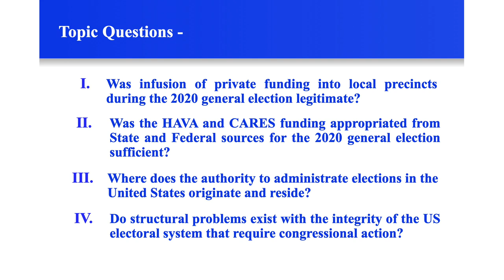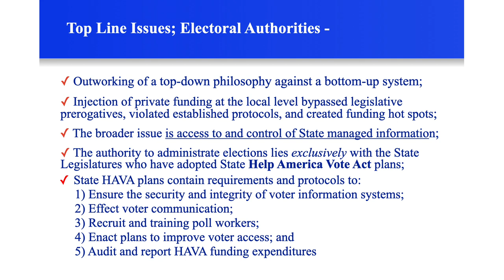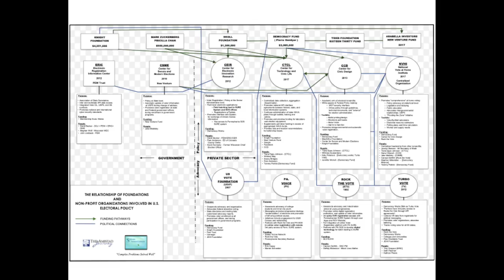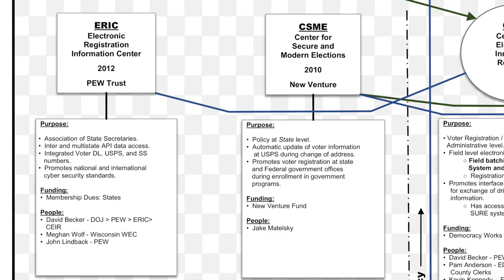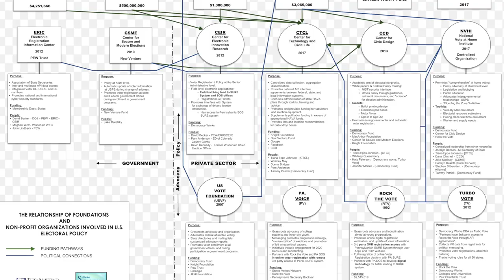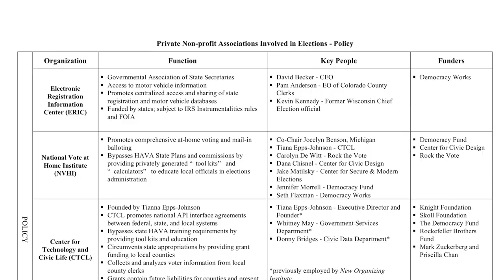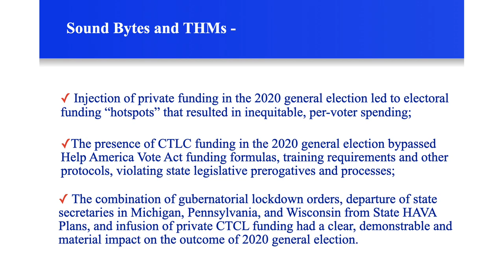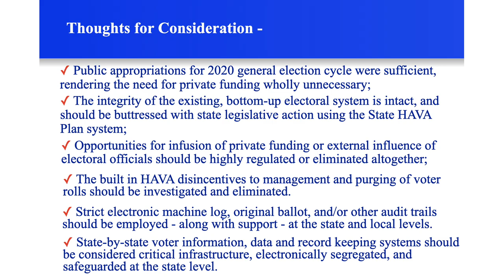James Carlson on Private Funding in Elections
James Carlson spoke to a luncheon of the Wichita Pachyderm Club February 19, 2021, on the subject of election integrity. Carlson has researched private funding in the election process and asks whether the it is effective and ethical.